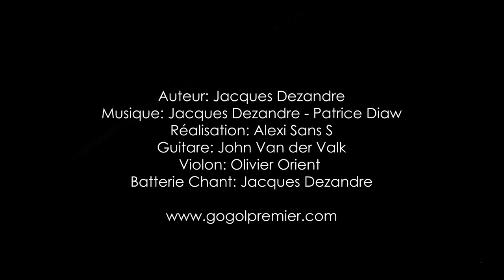GOGOL PREMIER "MEDIUM" - JE BOIS ET JE SUIS LE ROI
JE BOIS ET JE SUIS LE ROI
Auteur: Jacques Dezandre
Réalisation: Alexi sans S
Guitare: John Van der Valk
Violon: Olivier Orient
Batterie Chant: Jacques Dezandre

Alexi Sans S tueur de productivité open source.

Sinon on va devoir trouver un vrai métier!
Qui vous aidera à tuer votre productivité si cela arrive?